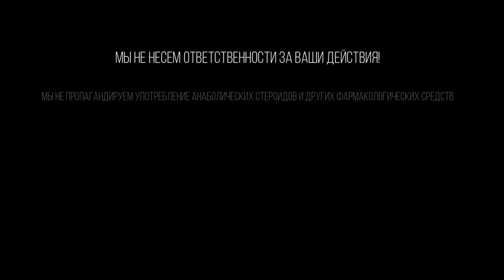Нандролон при боле в колене, повреждение связок и мениска